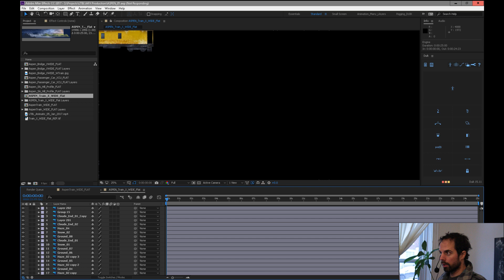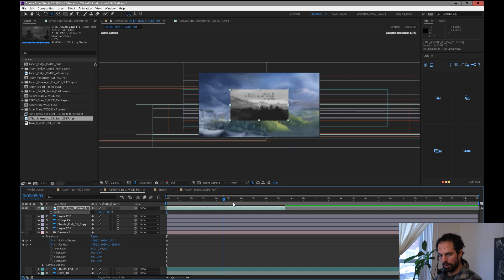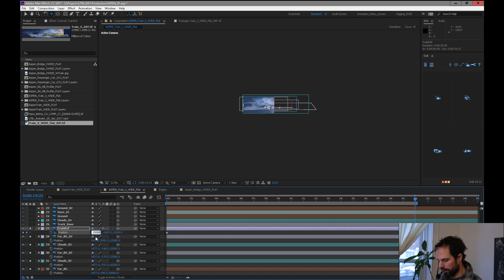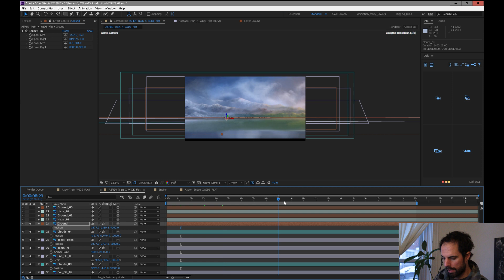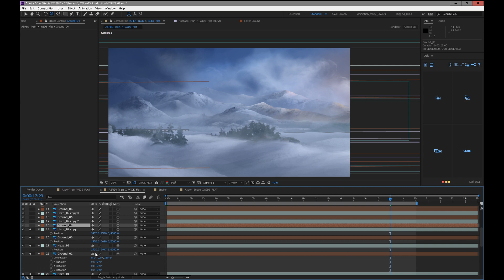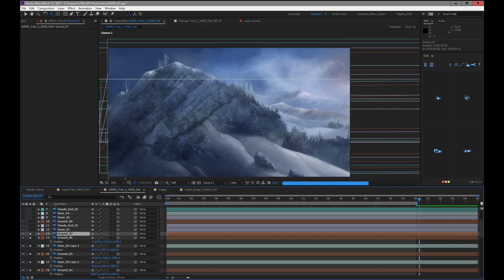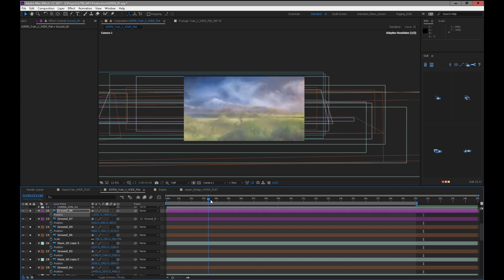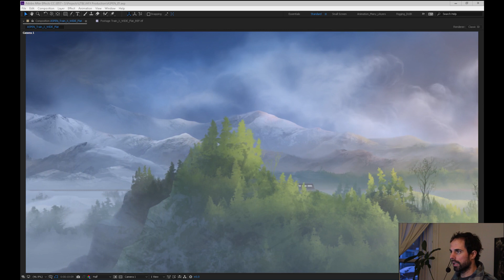Background Painting to Animated Environment in After Effects PI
In this stream I begin the process of taking a layered Photoshop painting into After Effects to make a sprawling, atmospheric tracking shot.